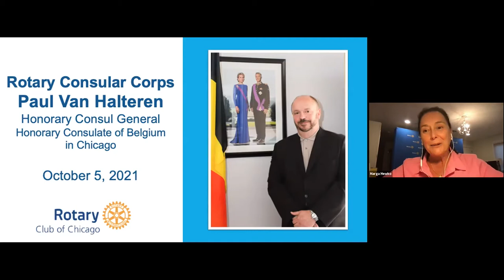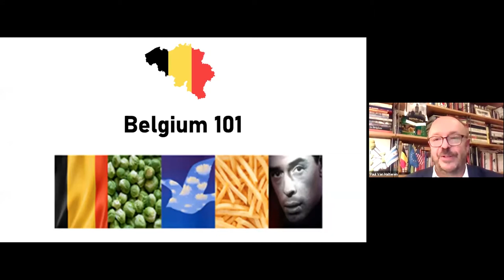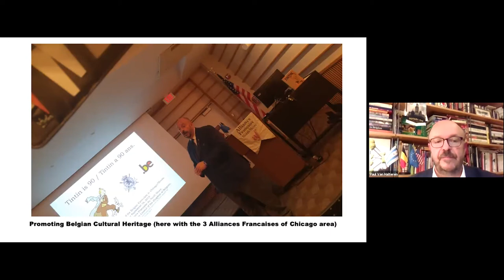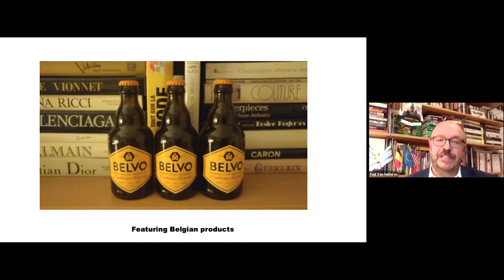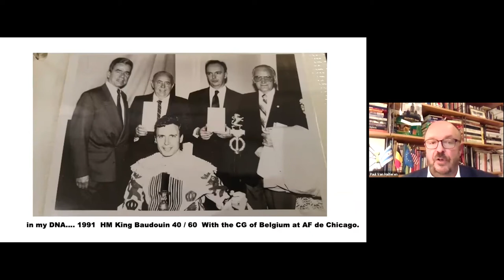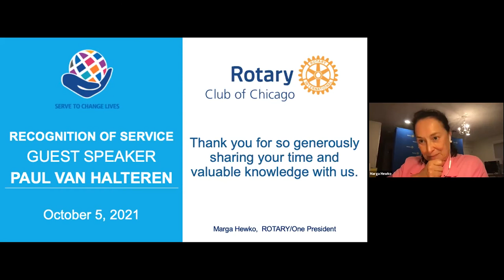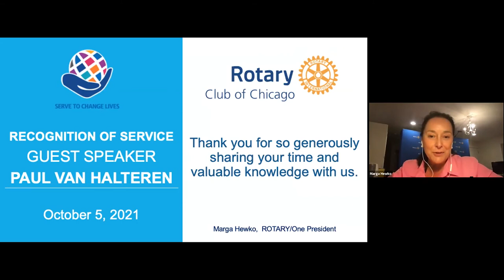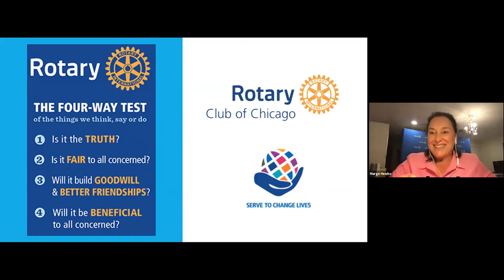Paul Van Halteren Honorary Consul General Honorary Consulate Of Belgium In Chicago October 5Th, 2021